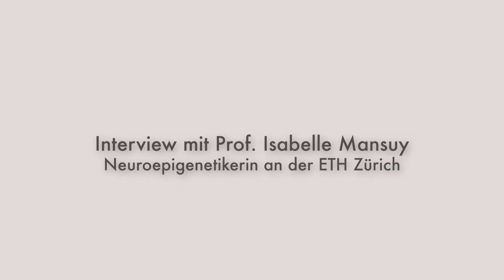Der Krieg in mir - Epigenetik: Interview mit Prof. Isabelle Mansuy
Interview mit der Hirnforscherin Prof. Dr. Isabelle Mansuy (ETH Zürich)
DER KRIEG IN MIR als Film und Buch ist hier erhältlich